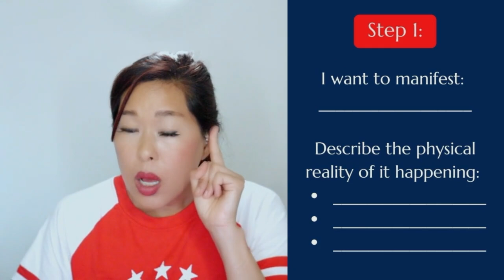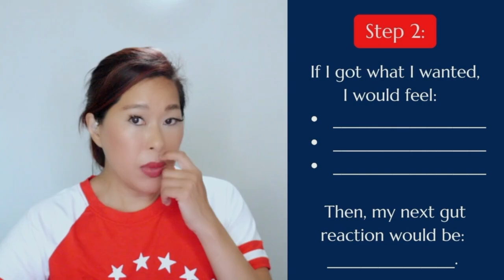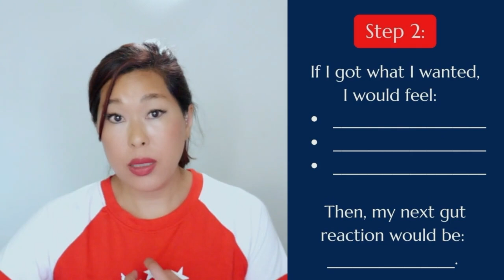Discover Abundance Easily: Two Foolproof Steps to Uplift Your Financial Vibes!